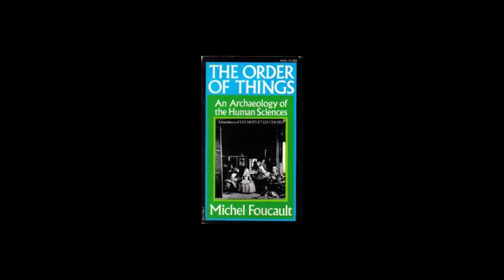Foucault's Interpretation of Las Meninas